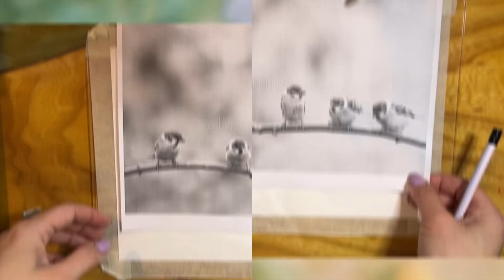"Воробьи"/ Мастер класс по акварели с размытым фоном BOKEH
Уровень художника - начинающий и продолжающий.

В этом мастер классе-
BOKEH эффект (размытие)
Пишем фон по-мокрому
Ограниченная палитра - учимся создавать цветовые связи
Маскировочный флюид, белая гуашь, мелки - упрощаем себе жизнь)
Детализация объектов, как способ "выноса" переднего плана
Создаем настроение с помощью передачи контр освещения
Учимся смешивать краски - красивый серый.

Список материалов, референс и карандашный набросок для скачивания.
Самые полные мастер классы с референсами и описанием в моей группе ВКонтакте
- Видео о том, как скопировать рисунок с фото на бумагу